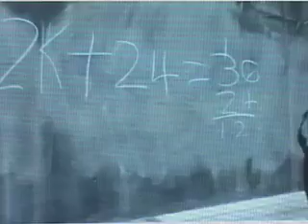[SPNN] Represent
Find out more about this youth collaborative.